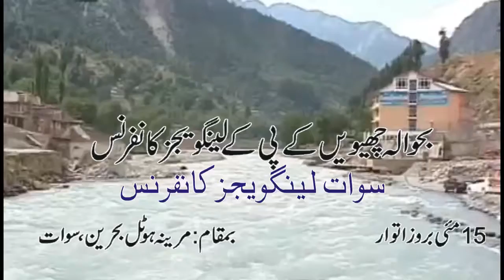6th KPK Language Conference Documenatry Swat